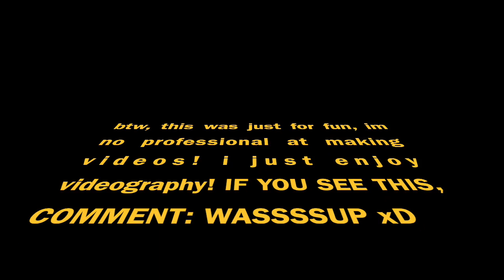California Vlog:Concord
Hey all!
I just made this video for fun. Hope you enjoy. It was a 4hr+ drive to Concord, so thought why not just film. I recorded the clips for this a while back and didn't have time to edit because of school, but I got it up now!
I own none of the music i used.